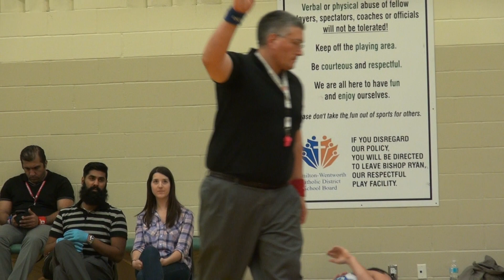2015 SR ONT Prov FS61kg Adam MacFayden (Western) vs Brian Cowan (Brock)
Ontario Provincial Championship Senior Freestyle Wrestling. November 21, 2015. Hannon, Ontario, Canada.